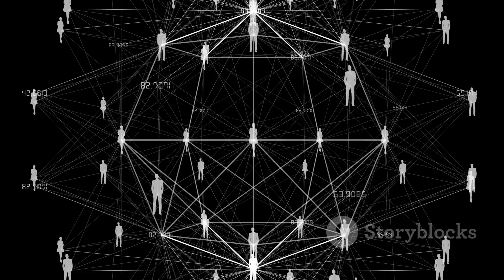The Real Matrix Revealed: The Unified Theory of You